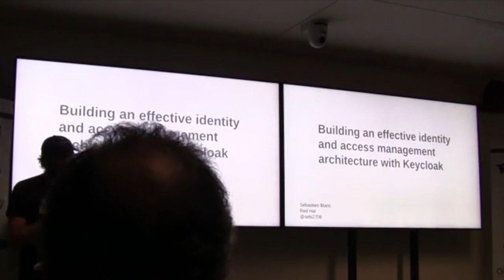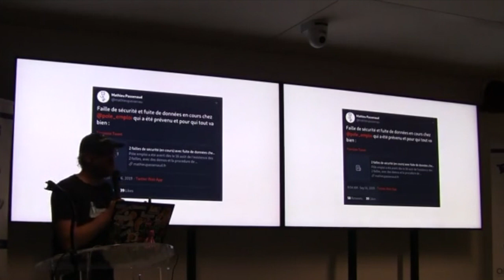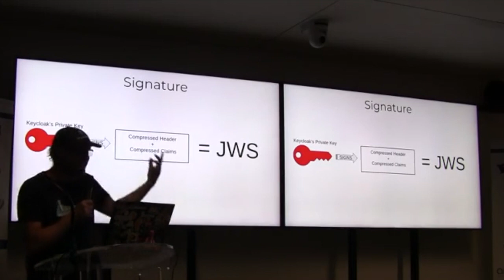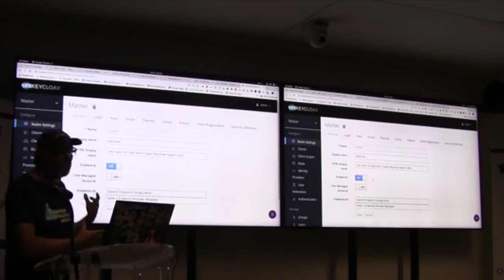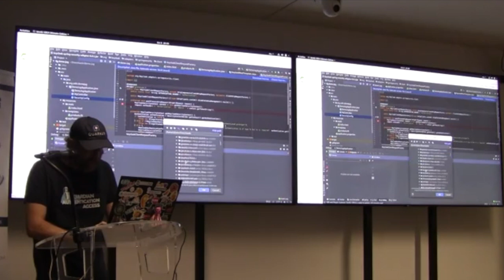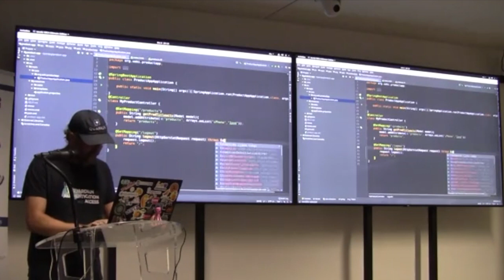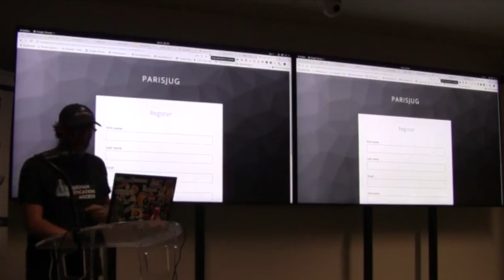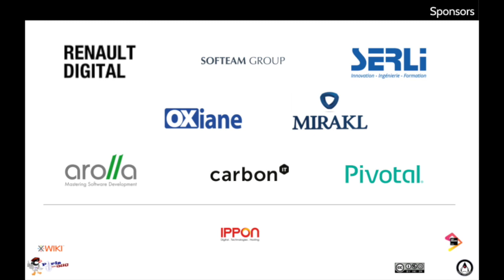2019/10/08 - 01 - La gestion de l'identité avec Keycloak - The Big Picture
Mettre en place sa couche de sécurité et de gestion des utilisateurs n'est pas la tache préférée des développeurs. Néanmoins, c'est un aspect crucial de tout projet. Pourtant, aujourd'hui on peut déléguer toute cette partie, c'est ce que propose de faire Keycloak.

Durant cette première session, nous reverrons ensemble brièvement le différents termes qui entourent l’authentification et l’autorisation, comme OAuth2, JWT ou encore OpenID Connect. Puis nous plongerons dans les détails sur comment Keycloak mets cela en oeuvre. Peu de slides, beaucoup de live coding !

par Sébastien Blanc